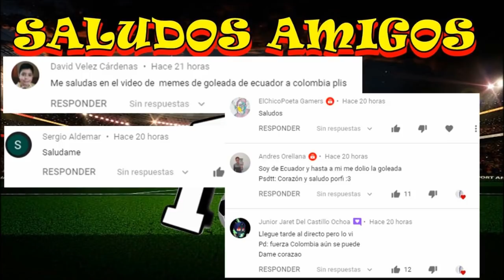Atlético de Madrid vs Barcelona Previa, donde ver el partido, Barcelona Atlético Madrid Memes